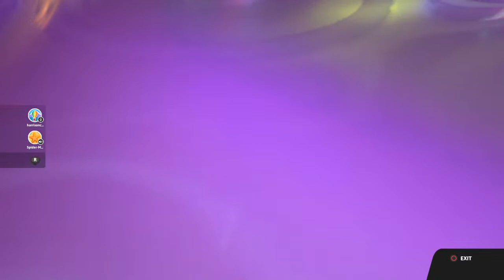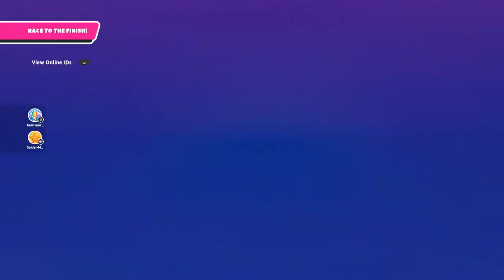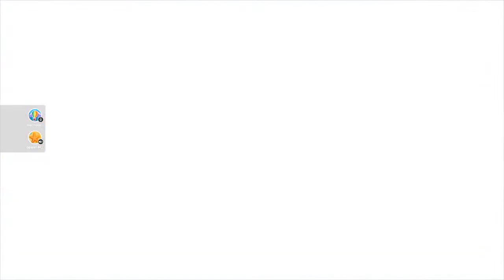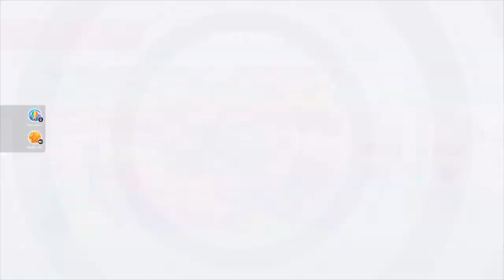Final Round a Distant Dream